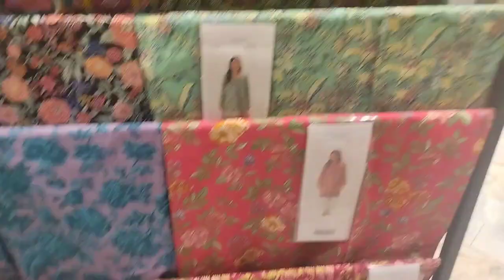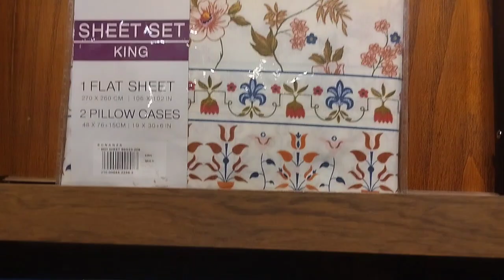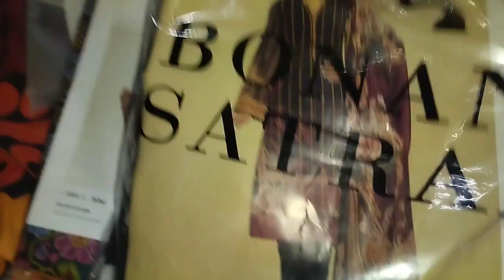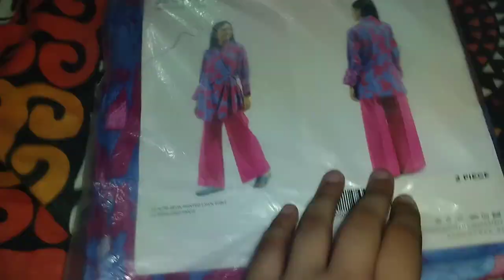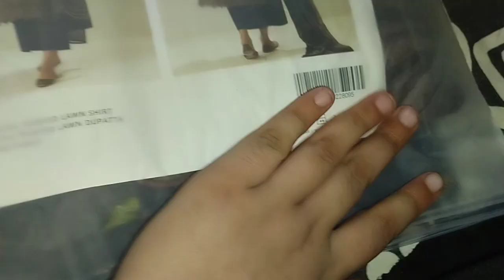Sale Sale Sale!!!Let's see my shopping